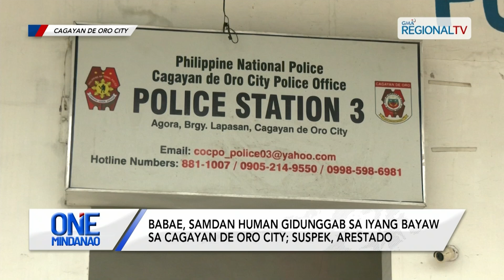One Mindanao: Babae, samdan human gidunggab sa iyang bayaw.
Babae, samdan human gidunggab sa iyang bayaw sa Cagayan de Oro City